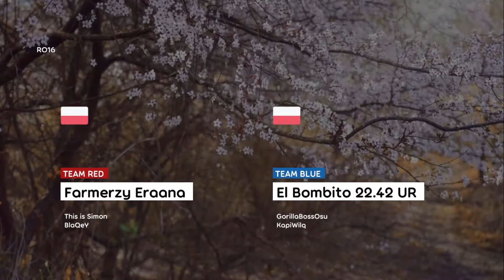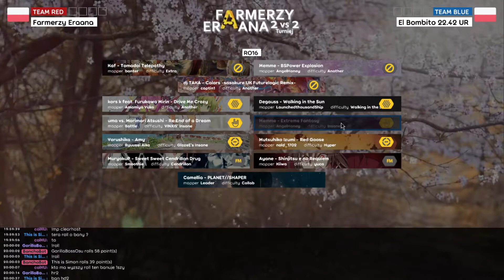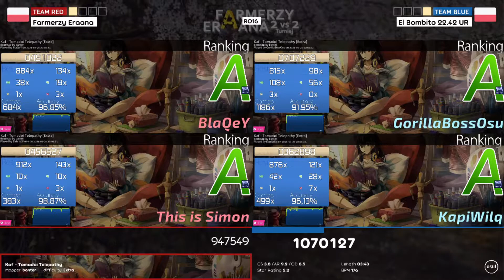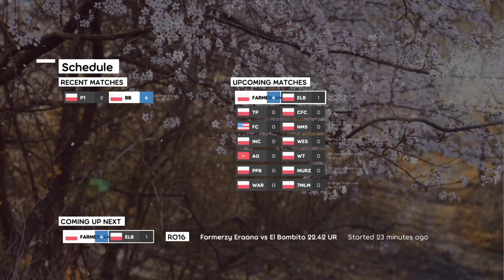Farmerzy Eraana vs El Bombito 22.42 UR | RO16